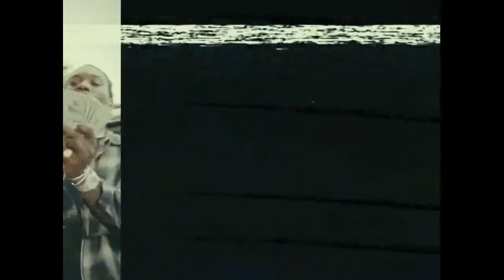Offset, 21 Savage & Metro Boomin - Mad Stalkers (MUSIC VIDEO)